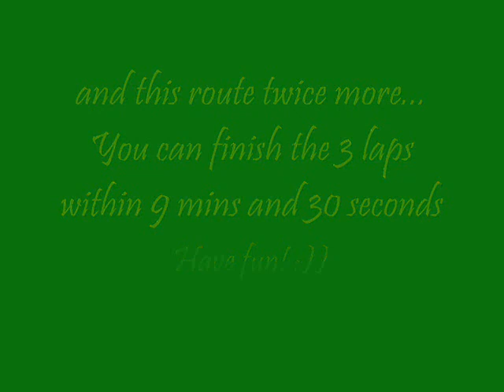Longest Circuit race in Midtown Madness 2 : Big City Loop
My gameplay video about the longest circuit race in MM2. Big city loop! I drove an Audi TT with Big Kitty paint job.